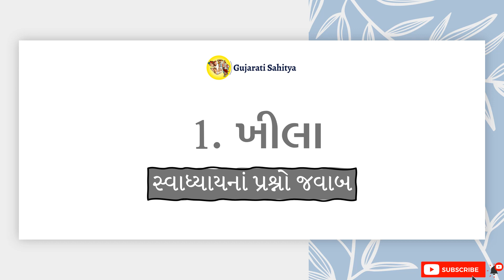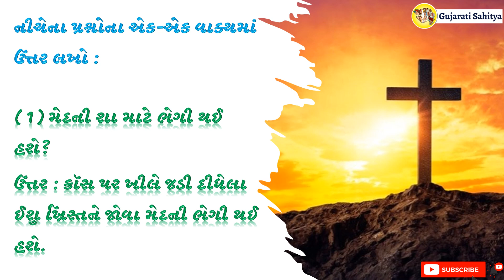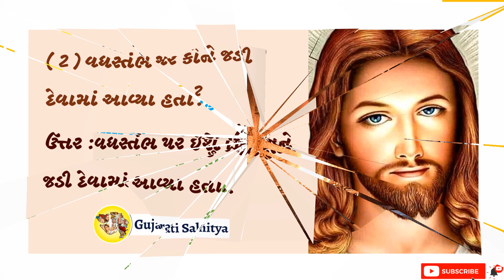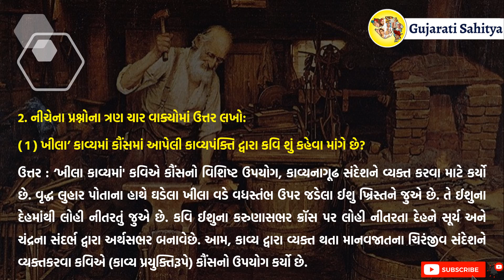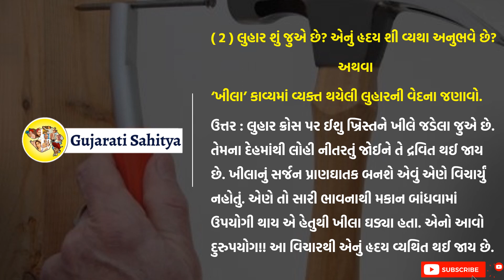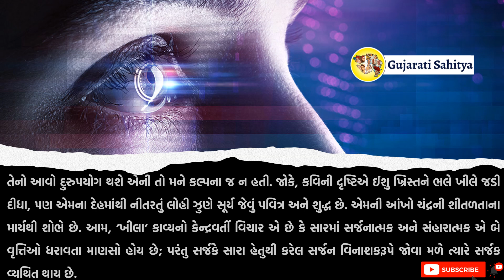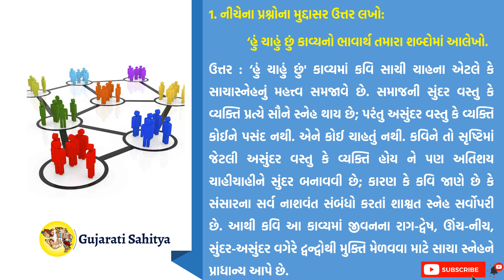Std 11 Gujarati Ch 19 | Kavydvayi | Swadhyay Question Answers Solution | Dhoran 11 Gujarati Sahitya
Presented By:
Dr. Shabbirali G. Bhatt
Professor